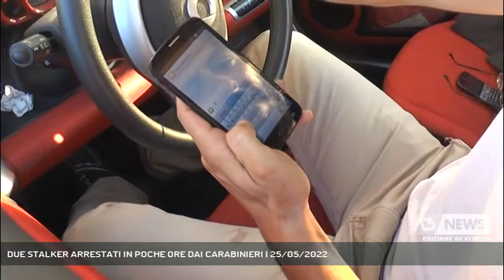DUE STALKER ARRESTATI IN POCHE ORE DAI CARABINIERI | 25/05/2022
A3 NEWS Venezia 25/05/2022 - SPINEA - Uno a Spinea l’altri a Martellago. I carabinieri hanno arrestato a poche ore di distanza due stalker che perseguitavno le ex fidanzate.   || Già condannato a 10 mesi per lo stesso reato nei confronti dell’ ex fidanzata, beneficiando anche della sospensione della pena per proseguire con un percorso terapeutico di recupero, un 40enne di Spinea è stato arrestato dai carabinieri, e ora si trova ai domiciliari, per aver continuato a perseguitare la donna. Aveva ricominciato a inviarle messaggi ossessivi, presentandosi anche nella sua abitazione e infastidendo tutta la famiglia. Ma non è tutto. A distanza di poche ore, i carabinieri di Martellago hanno arrestato un altro uomo per lo stesso reato. Anche in questo caso la storia di persecuzioni aveva portato inizialmente all’applicazione urgente della misura di allontanamento da casa della fidanzata, con divieto di avvicinamento ai luoghi da lei frequentati ma dopo questo primo esito di metà aprile, innumerevoli sono state le segnalazioni raccolte dai militari per violazioni delle prescrizioni, che hanno portato all’arresto. (Servizio di Ilaria Marchiori) - Segui Antenna Tre anche sul digitale terrestre! Visita il sito